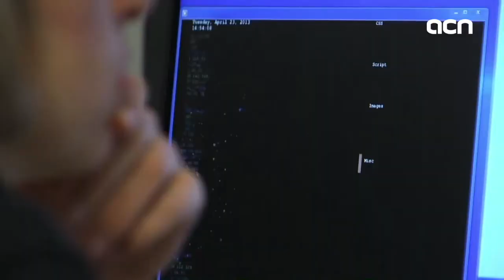05-Sept-17 TV News: 'The calm before the storm'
The full collision between the Spanish and Catalan governments on independence is round the corner. Lawmakers are bracing themselves for a key plenary session tomorrow in the Catalan parliament. We'll explain everything about it, before travelling to Brussels, where MEPs showed concerned about the Catalan police lack of direct contact with Europol.